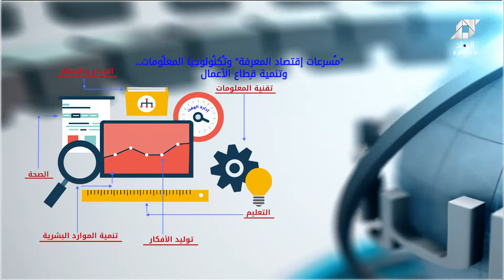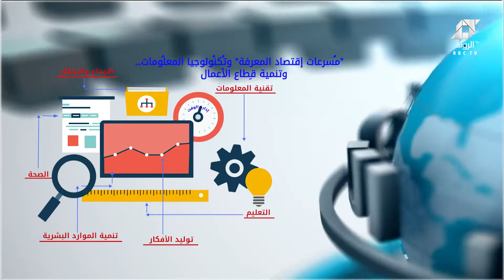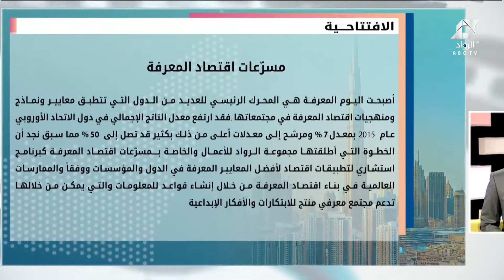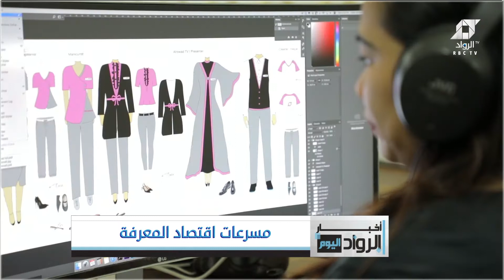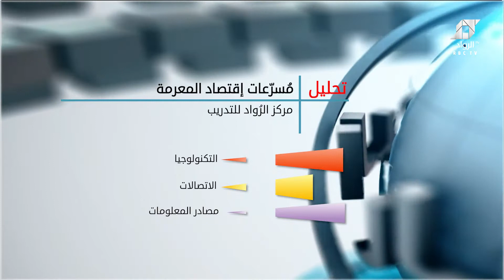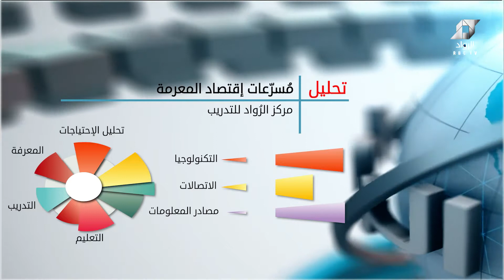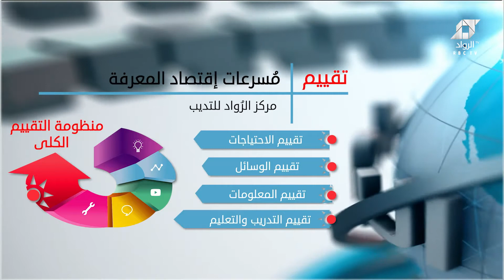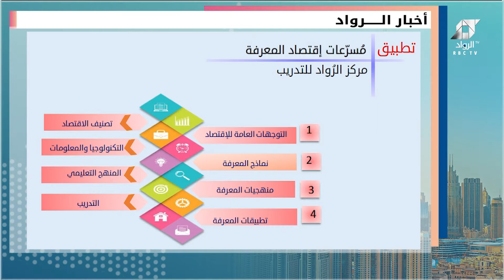أخبار الرواد اليوم | مسرّعات إقتصاد المعرفة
تناولت الحلقة موضوع " مسرعات إقتصاد المعرفة "  الذي اطلقتة مجموعة الرواد للأعمال مؤخراً من خلال مركز الرواد للتدريب كبرنامج استشاري خاص بتطبيقات ومنهجيات ونماذج الاقتصاد المعرفي عبر نماذج وتطبيقات خاصة بالمجموعة وعرضت الحلقة ايضا أخبار المال والأعمال وعناوين الصحف الإماراتية الصادرة صباح هذا اليوم .
الحلقة من تقديم الإعلامي : عمر نورالدين